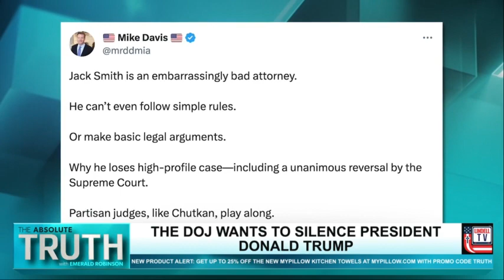Mike Davis to Emerald Robinson: “The D.C. District Court Has Become An Obama Hellhole”